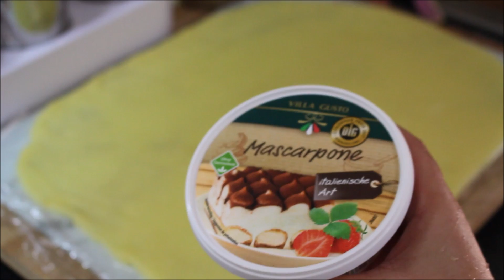ÖYLE BİR TATLI YAPTIMKİ PARMAK YEDİRTEN ÇOK ŞAŞIRACAKSINIZ PEYNİR TATLISI TARİFİ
araplarin Meşhur peynir tatlısı

malzemeler :

ilk önce şerbet hazırlıyoruz

1.5 su bardağı şeker
1 su bardağı su
15dakika kaynatıp soğumaya alın

hamur için :

3 paket mozzarella peynir
1 su bardağı irmik
1 su bardağı şeker
1 su bardağı su
eğer varsa 1 tatlı kaşığı portakal çiçeği aromasi

aralarina sürmek için mascarpone / kaymak